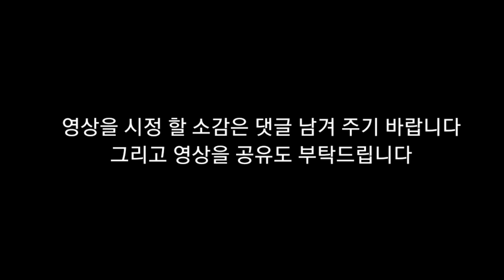뇌병변유튜버집에 있는 강아지 미르가 가족과 함께 있는 3😁